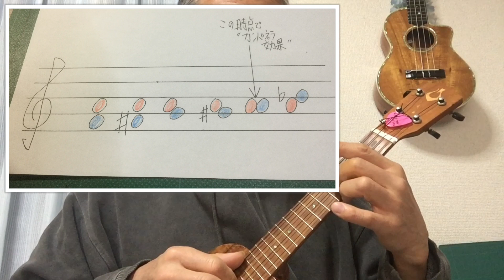✏️カンパネラ奏法 ウクレレ 効果